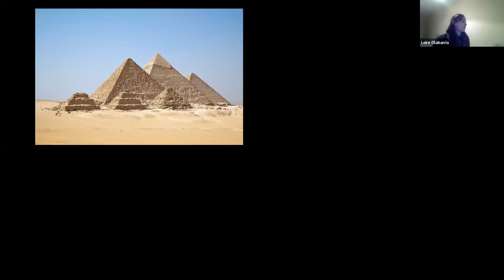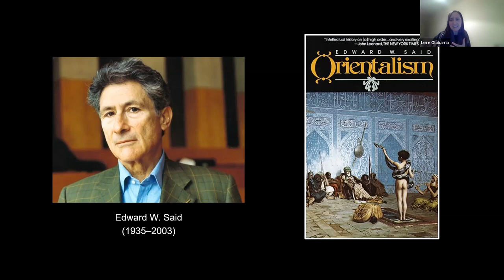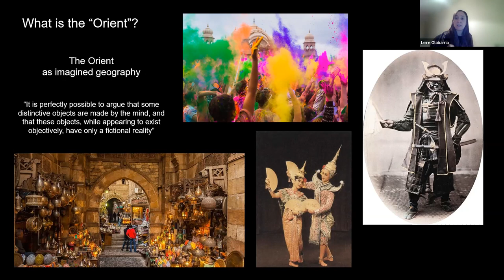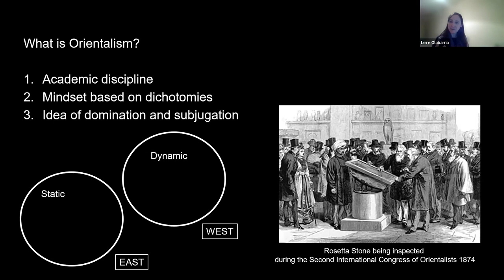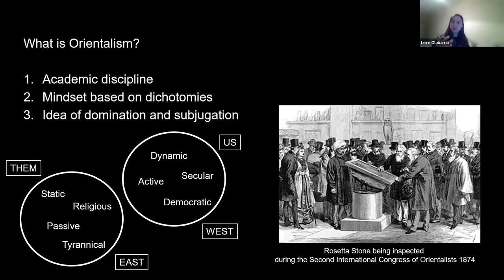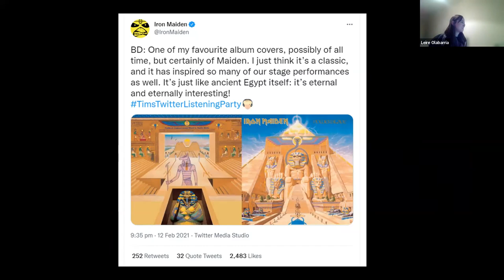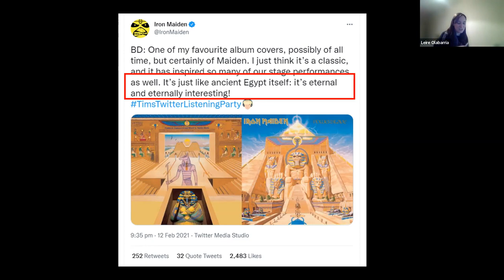Leire Olabarria - "Reimagining Monumental Architectures of Ancient Egypt in Metal’s Visual Culture"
Heavy Metal & Global Premodernity online conference, hosted by Brandeis University, 24-26 February 2022

"Amongst the Catacombs of Nephren-Ka: Reimagining Monumental Architectures of Ancient Egypt in Heavy Metal’s Visual Culture"

-Leire Olabarria, University of Birmingham

Abstract:
Egypt is arguably one of the most evocative cultures of the ancient world, having served as inspiration to artists over centuries. Egyptian built spaces, in particular, have been used as a backdrop to express ideas of grandeur and opulence that highlight the perceived exoticism of Egypt. Monumental architecture is thus widely seen to encapsulate the essence of Egyptian civilisation. As a result, Egypt has been characterised in the popular imagination as a culture of monumentality, and heavy metal capitalises on that idea. Pyramids, temples, and burial chambers feature in the visual vocabulary of metal bands, recreating and perpetuating a depiction of Egypt that fits with the audience’s expectations of this ancient civilisation. For example, the well-known cover of Iron Maiden’s 1984 album Powerslave presents a mega-pyramid fronted by colossal statuary that serves in equal parts as stage and main theme of a reimagined ancient Egypt. An emphasis on certain types of built spaces, however, fosters a conception of Egypt as a static culture where things—including architecture—never change. In this presentation I explore to what an extent this obsession with monumentality is deployed in metal culture. I focus mainly on the visual representations of architecture in music videos, artwork, promotional material, and stage props, but consideration will be given to descriptions of architectural spaces in lyrics as well. I argue that heavy metal’s representations of Egyptian architecture perpetuate Orientalist tropes that portray Egypt as a mystical and exoticised ‘Other’. Rather than dismiss these depictions on account of their fancifulness and lack of historical accuracy, I propose to use Homi Bhabha’s notion of hybridity to interpret these reimagined architectures as third spaces that act as in-between places where new meanings of ancient Egypt are created and negotiated.

Biography:
Dr. Leire Olabarria holds a DPhil in Egyptology from the University of Oxford (UK), and is currently Lecturer in Egyptology at the University of Birmingham (UK). Her primary research focus is kinship and group formation in the Middle Kingdom, which she studies from an anthropological perspective. She is the author of several articles in peer-reviewed journals, as well as a monograph entitled Kinship and Family in Ancient Egypt: Archaeology and Anthropology in Dialogue, published by Cambridge University Press in 2020. Other topics she works on include gender, memory, the social construction of monumental spaces, and the reception of ancient Egypt in heavy metal and in science fiction. She is also a keen field archaeologist and has been working at the site of Dayr el-Barsha in Middle Egypt since 2012. Leire has been headbanging since her teenage years, when she was a regular at metal gigs in her native Bilbao, Spain.